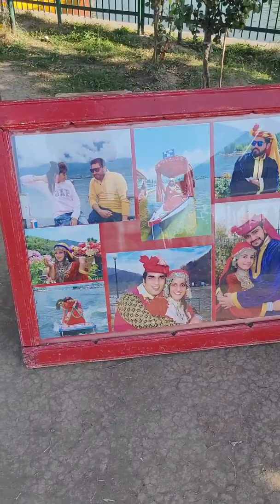The Beautiful Dal Lake Srinagar J&K India..